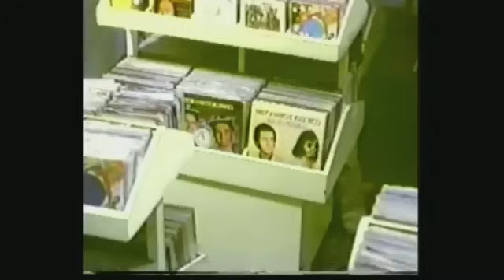Milionário e José Rico no bem sertanejo com Michel Teló | FANTÁSTICO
Vídeo não oficial, gravado durante a última edição da série Bem Sertanejo exibido no quadro do Fantástico.

História da Música Sertaneja:

Quarta era - Sertanejo Universitário

Atenta, a indústria fonográfica lançou na década de 2000 um movimento similar, chamado por alguns de sertanejo universitário, com nomes como Cristiano Araújo, Eduardo Costa, Guilherme & Santiago, Maria Cecília & Rodolfo, João Bosco & Vinícius, César Menotti & Fabiano, Jorge & Mateus, Jads & Jadson, Victor & Leo, Marília Mendonça, Henrique e Juliano, Fernando & Sorocaba, Simone & Simaria, Gusttavo Lima, Luan Santana, Felipe Araújo, Michel Teló, Maiara & Maraisa, Marcos & Belutti, Thaeme & Thiago, Paula Fernandes, Gustavo Mioto, Lucas Lucco, Jefferson Moraes, Wesley Safadão, Enzo Rabelo, Hugo Henrique, Léo Magalhães, Thiago Brava, Gabriel Gava, Humberto & Ronaldo, Bruno & Marrone, Bruno & Barretto, Antony & Gabriel, Zé Neto & Cristiano, Cleber & Cauan, Conrado & Aleksandro, Fred & Gustavo, Zé Ricardo & Thiago Matheus e Kauan, Henrique & Diego, Israel Novaes, Naiara Azevedo, Munhoz & Mariano, Loubet, João Neto & Frederico. Como esse movimento não para e ganha cada vez mais adeptos, o mercado que antes tinha como foco de surgimento de duplas e artistas sertanejos no estado de Goiás, hoje tem eleito novos ídolos do estado de Mato Grosso do Sul como a revelação escolar Luan Santana e a dupla Maria Cecília & Rodolfo. Porém, Goiás não deixou de revelar nomes no cenário nacional, surgiram os já citados Jorge & Mateus e João Neto e Frederico, Cristiano Araújo sem falar de artistas vinculados ao sertanejo mais massificado da década anterior, como Guilherme & Santiago, Bruno & Marrone, Edson & Hudson, e outros.

(Este vídeo é parte da playlist Bem Sertanejo)